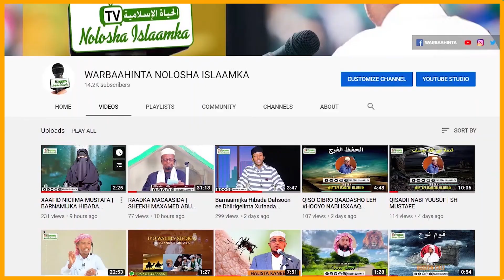Nimcooyinka ALLE inagu galaday [ sheekh Aabi ].